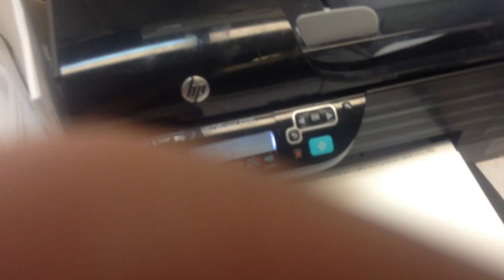jax car wash